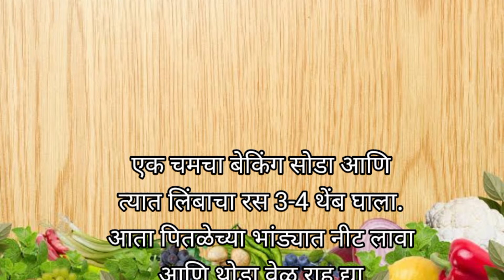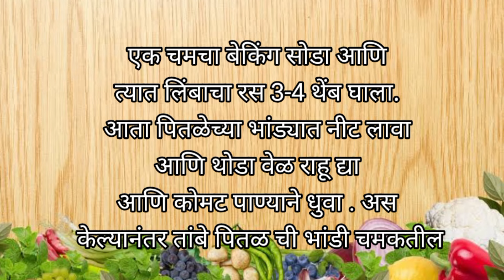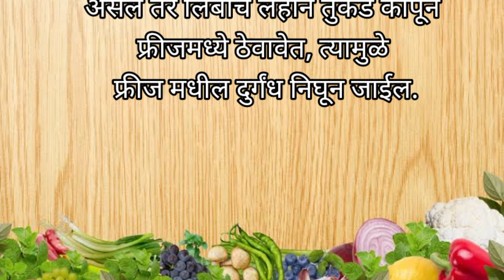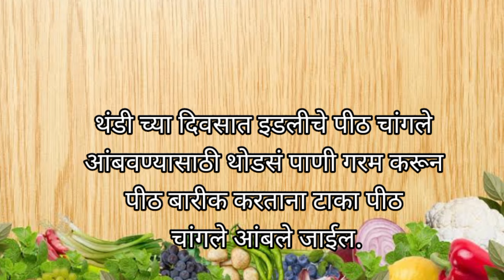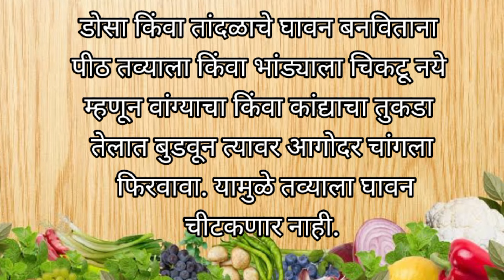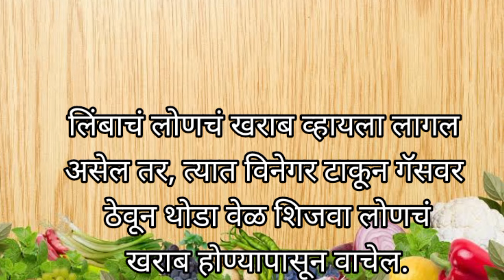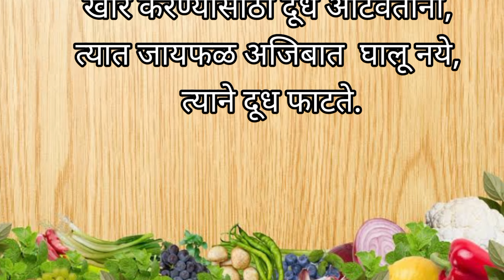प्रत्येक गृहणीला हे 10 किचन टिप्स पडतील उपयोगी/ जेवणाची चव वाढविण्यासाठी 10 किचन टिप्स/ kitchentips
स्मार्ट सुगरणीसाठी 10 किचन टिप्स

viral

kitchen tips
kitchen hacks
kitchen
time saving kitchen tips
tims kitchen tips
cooking tips
easy kitchen tips
tips
save time in kitchen with these tips,kitchen organization ideas